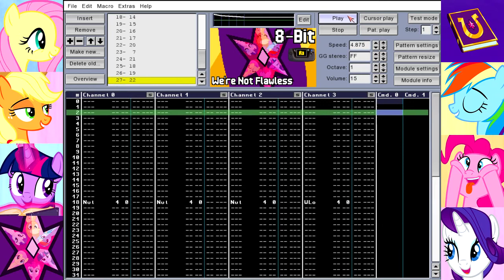MLP We`re Not Flawless [8-Bit] [SMS/GG] Cover/Remix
Nombre de la Cancion: Flawless [MLP Fim]
Sistema: Sega Master System / Game Gear [PSG]
Programa: MOD2PSG2

Descarga de la Canción:
[Tanto como .Mp3 y el archivo orginal ya viene incluido]

o Tambien Puedes Descargar Todo el Contenido de 8-Bit Aqui]

En Resumen:
queria probar una vez mas la primera cancion de MLP que compuse en famitracker en 8-bit pero ahora, haciendolo intenar con el
programa MOD2PSG2.
anteriormente lo iba a subir en el 2018, pero aun no lo estaba terminada y no se escuchaba igual que el famitracker, hasta qye deje

de hacerlo en el 2018.
tuve que aprender mas sobre este programa, asi dominando otras canciones que hize como hello, y la cancion de sonic forces [park

avenue] con este programa que le mencione.
ahora el mes de agosto de 2019 terminé con la cancion pendiente.

espero que le haya gustado
Video Subido Por: "iSS95 Media" [iSuperSonic95]